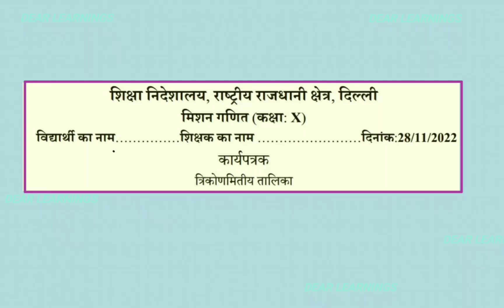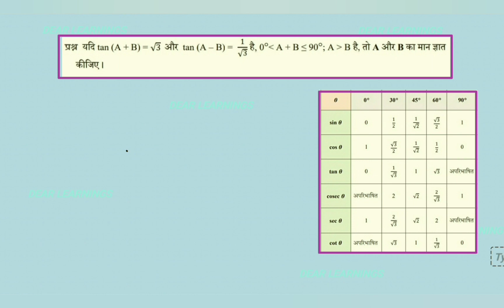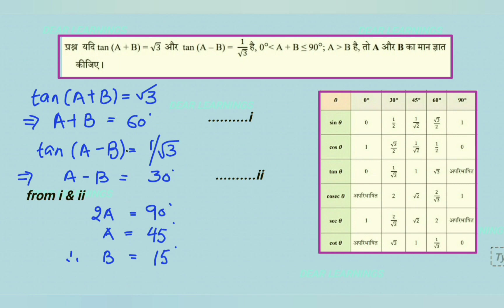DOE Mission Mathematics - 28 November 2022 | class 10th Mission mathematics | Worksheet.